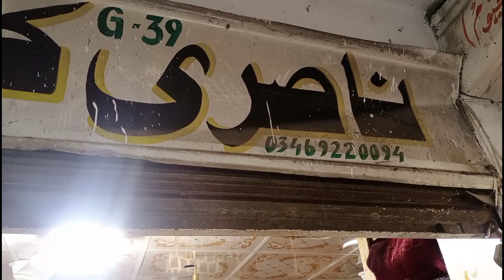Palachi پلاچی Dresses Whole Sale Market Peshawar || Low Price پلاچی dresses || By Travels of Khyber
In this video we show Ladies palachi ( پلاچی) Dresses Whole Sale Market Peshawar, Low Price plachi( پلاچی) dresses.